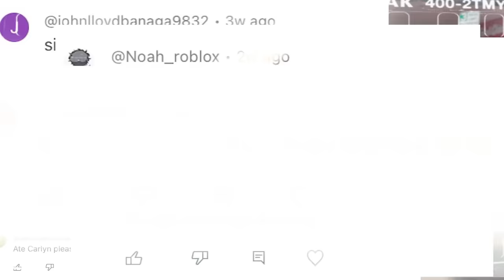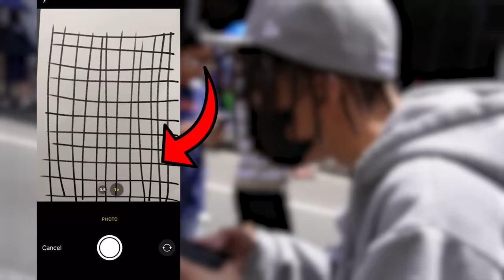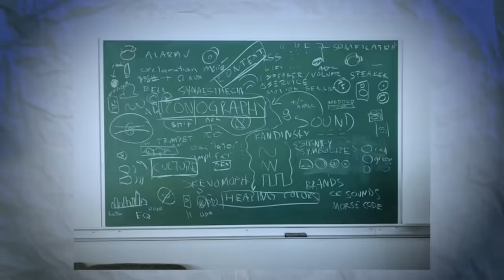CARLYN OCAMPO CHALK ART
Carlyn Ocampo Chalk Art in Session Road Baguio City!

—𝐴 𝑅 𝑇 𝐸 𝑌 𝐴 —

ＢＵＳＩＮＥＳＳ:
𝐈𝐭 𝐓𝐚𝐤𝐞𝐬 𝐓𝐢𝐦𝐞 𝐂𝐥𝐨𝐭𝐡𝐢𝐧𝐠